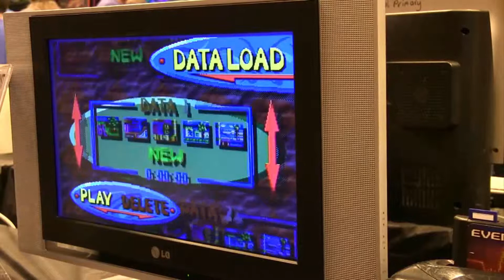NERG 2014 - Knuckles Chaotix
We had a trip to NERG 2014, join us to see what we got up to.